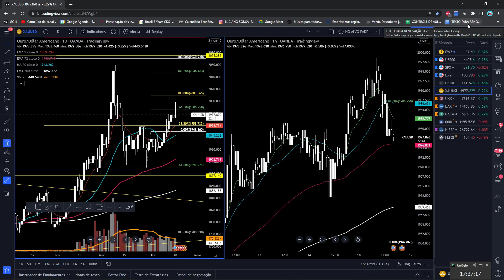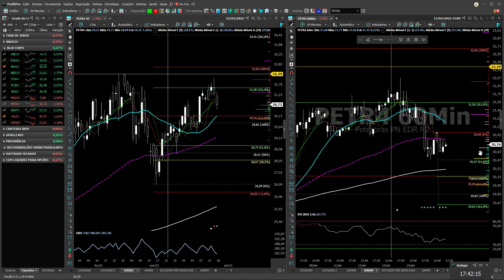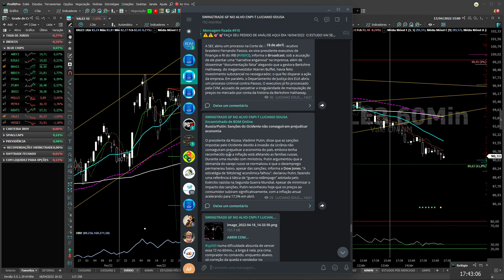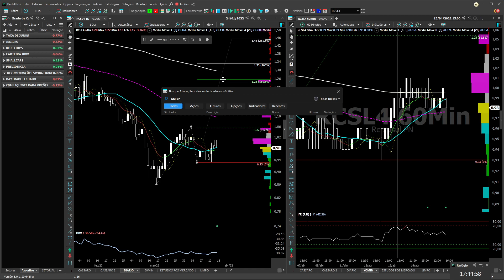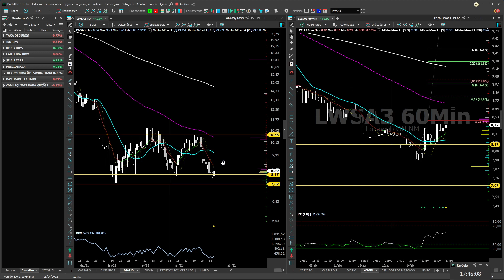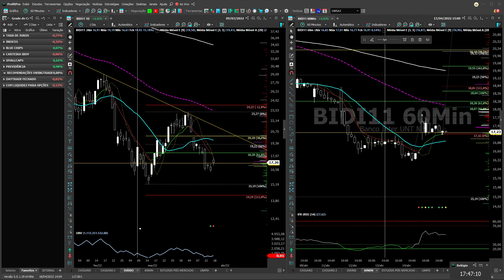FECHAMENTO DIÁRIO 18/04/2022 ANALISTA CNPI-T COM PEDIDOS DE ANÁLISE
1. GRUPO FECHADO DAYTRADE COM TRANSMISSÃO AO VIVO DE SEGUNDA A SEXTA DAS 09:15 AS 13H.

2. ANÁLISES AO VIVO DE AÇÕES PARA SWINGTRADE

3.  ARQUIVO PROFIT COM TODOS OS ESTUDOS REALIZADOS AO LONGO DO DIA PELO PROFESSOR.

4.  DIREITO A PEDIDOS DE ANÁLISE DURANTE O PREGÃO

5.  DISPONIBILIZADO DIARIAMENTE UMA LISTA DE ATIVOS PARA FICAR DE OLHO SWINGTRADE